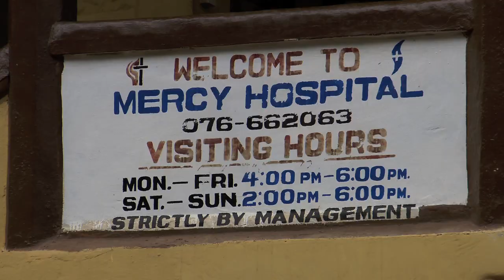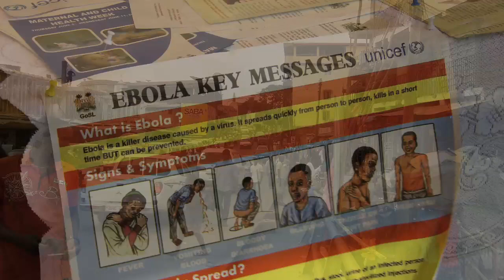Sierra Leone Video Diary: Ebola Outbreak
The United Methodist Church is working closely with the Sierra Leone government to stop the spread of the deadly Ebola virus. Ebola is highly contagious and kills 90 percent of those infected. There is no cure. United Methodist Mercy Hospital in Bo District, is preparing nurses and doctors for the special steps that must be taken to prevent the virus from spreading. The United Methodist Church is in Sierra Leone distributing 350 thousand mosquito nets to stop the spread of Malaria. The Church is now also responding to this new public health concern.